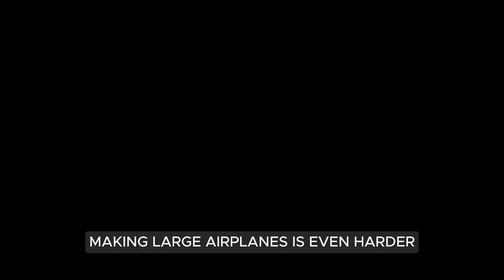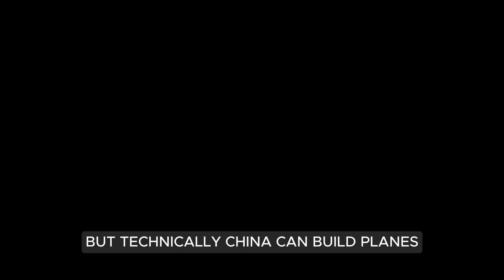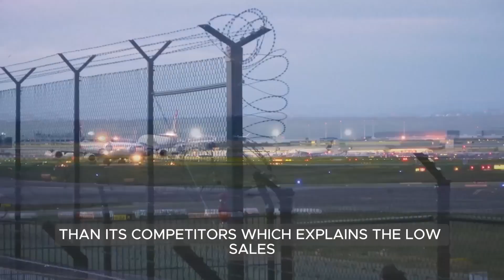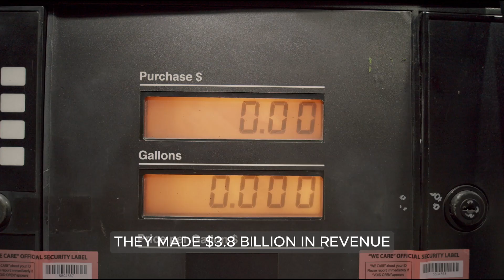Why China’s $49 Billion Jet Project Still Falls Short?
✈️ Building airplanes isn’t just hard—it’s one of the toughest industries in the world. In this video, we explore why Boeing and Airbus dominate the skies, and how China’s COMAC is trying to challenge the duopoly. Can China break into the global commercial aircraft market? 🇨🇳🛩️

From billion-dollar government subsidies to fuel-efficiency battles, we dive into the economics, politics, and engineering behind modern aviation. Will the C919 change the game—or is it just another state-funded dream? Find out now!